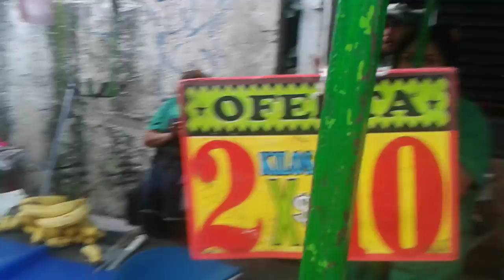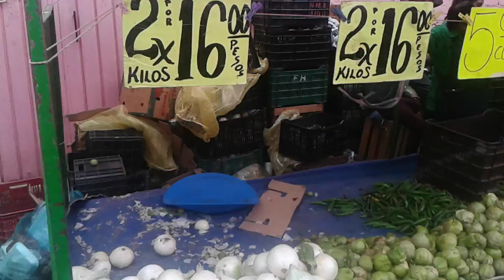Как жарить бананы, рынок. Мехико2016